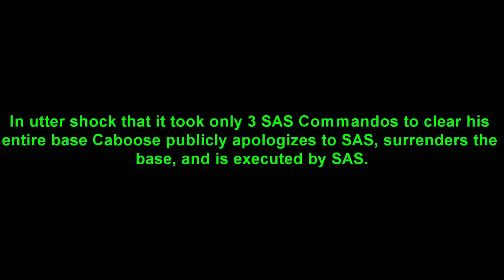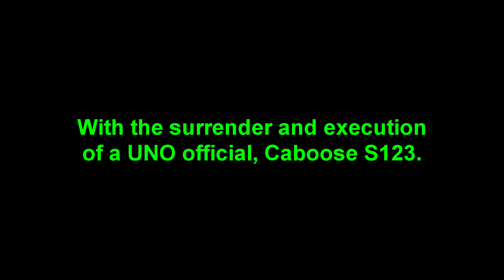The SAS_Network's response to U.N.O's claim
On November 22nd, 2016 the United Nations Organization released a YouTube video claiming to have beaten the Special Air Service (SAS) Intelligence Network. They claimed that they defeated the SAS_Network because we left the game...HOWEVER, they failed to mention that we left after we cleared the base and a U.N.O Representative surrendered to us. This video details the SAS Strike Teams Operation and contains the recordings showing our victory. These recordings were notably absent from U.N.O's false victory claim.

Caboose Halo Clan Community
Caboose S123